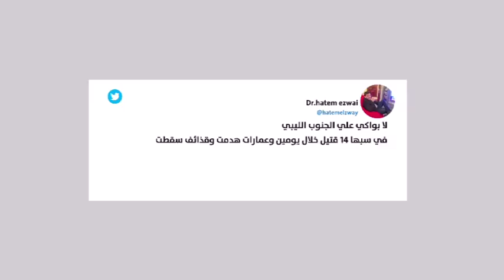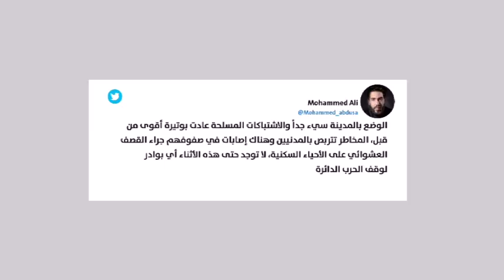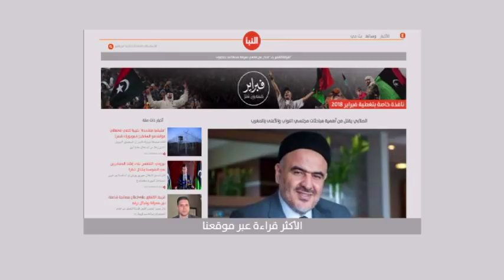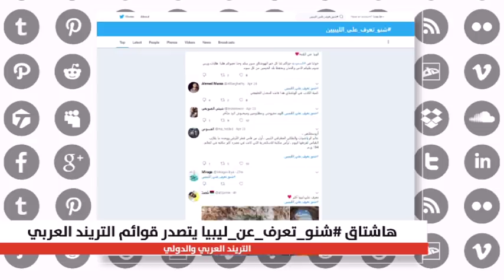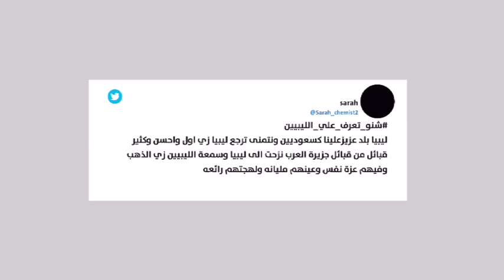نبأكم 25-04-2018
تقديم: سيف بوشريط